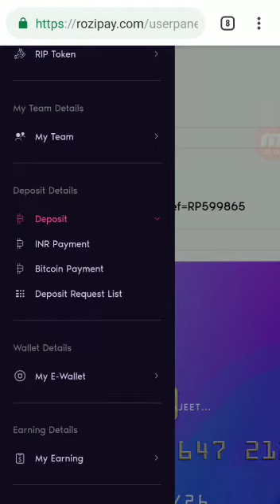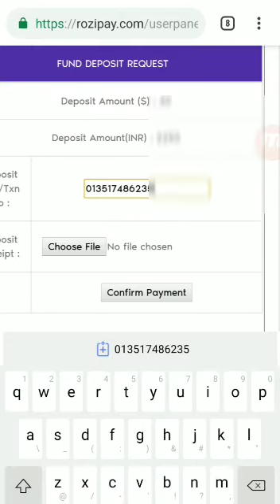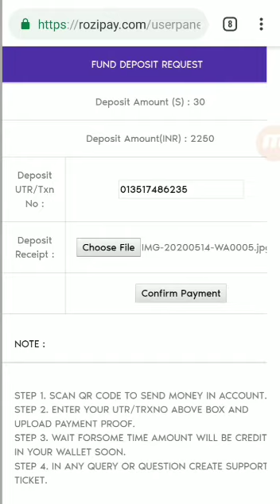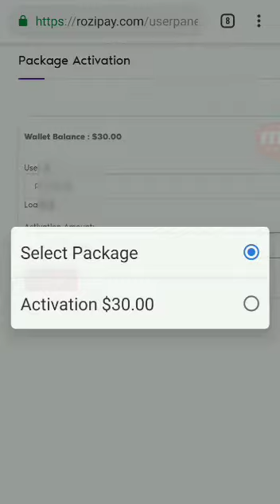How to activate id in Rozipay Autopool, ROI Plan.Telugu/Hindi.9010689991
*COMPANY  LUNCHING INDIA 11 MAY 2020*

*Joining Amount :-30$*
*काम करो तो भी पैसा, ना करे तो भी पैसा*

*सिर्फ 30$ (₹2250) से I'd लगा कर छोड दिजिये Autopool से लाखो क्या करोड़ो रुपए आयेगा 90% Nonworking और 10% Working प्लान*Rozipay blockchain technolozy*

*Upgrade Plan Fast Double Autopool LAUNCHING...15/05/2020*
*🙏दुनिया में रिस्क नाम का कोई शब्द नहीं है,ये वो भ्रम है जिसे डरपोक लोग पैदा करते हैं, असफल लोग जिसे रिस्क कहते हैं, सफल लोग उसे अवसर कहते हैं. *
*अगर आपको अगले 5 साल की कमाई*
*अगले 5 महीने पे करना चाहते है तो*
*तो ये सारे मैसेज को अच्छे से पूरा पढ़ लीजिएगा*

*Lockdown में घर बैठे कमाए  से*Rozipay blockchain technolozy*

👇👇👇👇👉👉         *100%Legal Concept*

1️⃣ *30$ (2250)₹ मे  आपको 300 RIP COIN PRESENT RATE .10$ मिलेगा*
2️⃣ *NON-WORKING INCOME=2$ Weekly upto 6 months*
*Rozipay Double Fast Autopool Income*
★ *30 दिन मे कम से कम 336$- कमाये*

★ *अगले 30 दिनों मे कम से कम 512$ कमाये*

★ *1 वर्ष मे कम से कम * 2 CR अधिक रुपये कमाये*
*30$ से autopool के अलावा*
*निचे दिये हुई income भी मिलेगी*
*3️⃣4 प्रकार के Direct Income*
*4️⃣ Level Income (up to 50 level)*
*5️⃣ 10 प्रकार के Big Club Income*
*6️⃣ 10 प्रकार के Big Upgrade Income*
*👉 9 प्रकार के एक से बढ़कर एक Big Autopool*

*कुल 33 प्रकार का income एक ही platform ROZIPAY में।*
*अब हमें तय करना है कि, हम इस Company में सफलता का हिस्सा बनना चाहते हैं  या सिर्फ दूसरों की सफलता के लिए ताली बजाना चाहते हैं?*

*👉1.Auto Pool Rozi Gold $1,54,000$*
 *(9 Levels Autopool)*
*👉2. Auto Pool Platanium $6,08,000*
 *(9 Levels Autopool)*
*👉3.Diamond Auto Pool $10,25,000*
 *(9 levels Autopool)*
*👉4.Elite Auto Pool $20 lakh $*
*(9 levels Autopool)*
*👉5.Crown Auto Pool $1 cr*
*(9 levels Autopool)*
*👉6.Maste Auto Pool $5 Cr $*
*(9 levels Autopool)*
*👉7.Rozi Auto Pool $10000000$*
*(9 levels Autopool)*
🕉️ *Youtube  promotional income=0.5$ TO 50$*
🕉️ *Flexi deposite=10% monthly*
🕉️ *6 RANK LEVEL INOME=3$ per  id,s  every  rank*
*👉9.Rozipay Auto Pool,Mobile app,Ico coin,exchange,crypto card COMING SOON. *                                           ❇️✨❇️✨❇️✨❇️✨❇️️✨❇️✨❇️
*Rozipay Nonworking Income कितने दिन मे मिलता है*
*👉🏿1st Auto Pool - 1hrs 0.60$*
*👉2nd Auto pool - 5 Day=16$*
*👉3rd Auto pool - 15 Day= 64$*
*👉4th  Autopool -  1 Month .256$*
*👉5th Autopool --  Next 1 month. 512$*
*👉 6th Autopool --Next 1 months  1024$*
*👉7th Autopool -- next 2 months =2048  *
*दोस्तों, देर मत कीजिए,* *आज ही अपनी जिंदगी को सिक्योर कीजिए। फ्री रजिस्ट्रेशन कीजिये और 30$ (2250)rs Topup करके जुड़ जाइए इस एकमात्र अनूठी कम्पनी के साथ*
*Rozipay Corporation*

 ज्यादा जानकारी के लिये कॉल या व्हाट्सअप्प करे*

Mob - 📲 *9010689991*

*सस्ता करो बार-बार,*
*लेकिन legal, Genuine , 100% Risk Free औऱ Branded करो सिर्फ एक बार!*

*अपना समय और Team को सही जगह लागये और लगातार पैसे कमाते रहे।*

*बिज़नेस प्लान PDF or Legal Documents  आप Rozipay.com के site में जाकर Download करके स्वम् देख सकते हैं!*

*Joining* 👇 *link*

*Call ya whatsup* 👇
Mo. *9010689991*